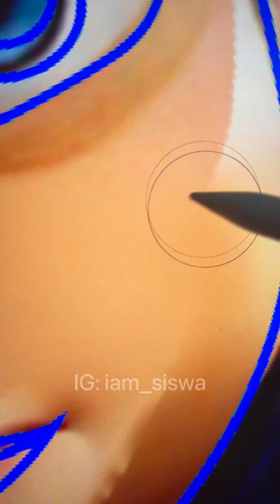I turned Buzz Lightyear into Queen Elsa ✨ from FROZEN ✨